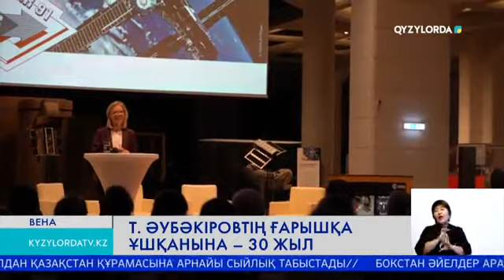Т.ӘУБӘКІРОВТІҢ ҒАРЫШҚА ҰШҚАНЫНА - 30 ЖЫЛ